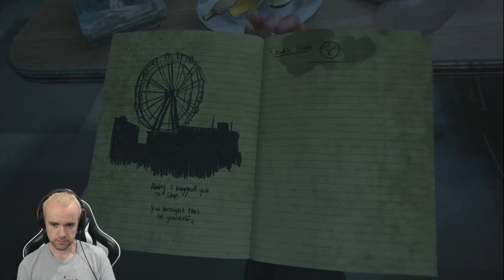The Last Of Us Part 2 (Part 66)